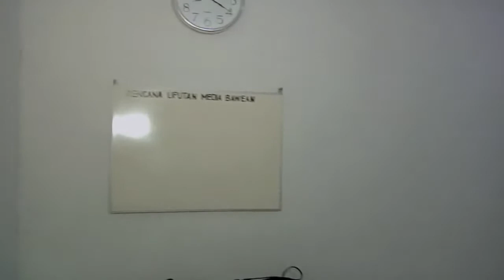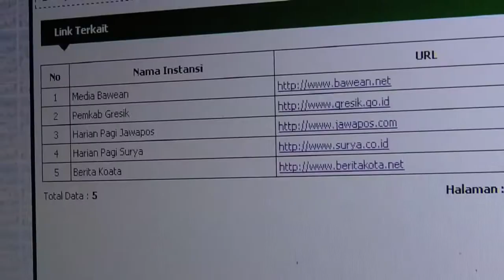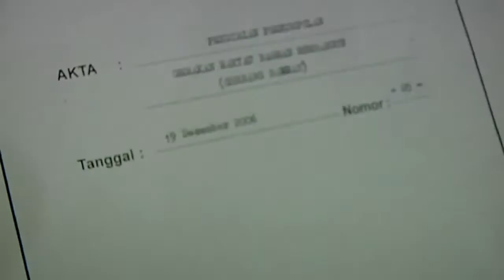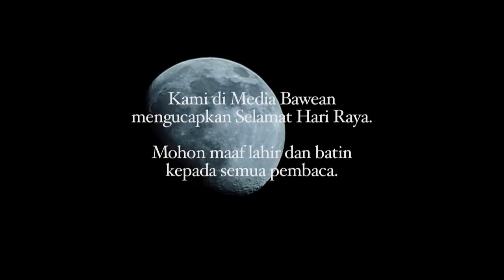Kantor Media Bawean